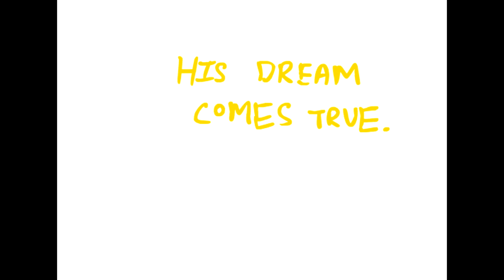Short animation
2D Animation Assignment Purposes

  我的FacebookChong  Jeejian
我的wechat. princekasabas